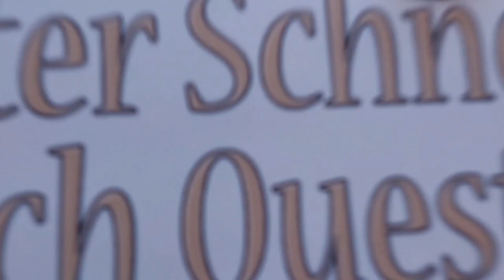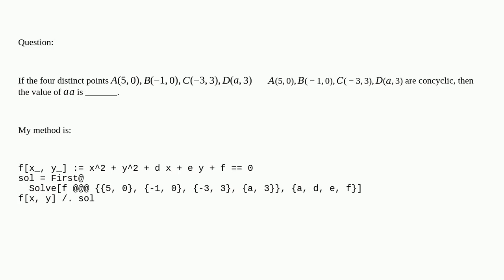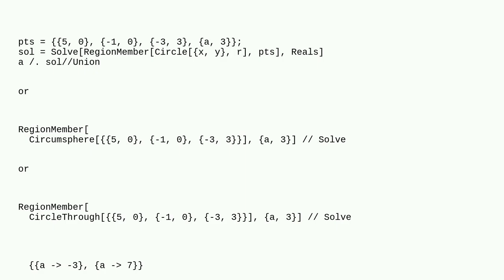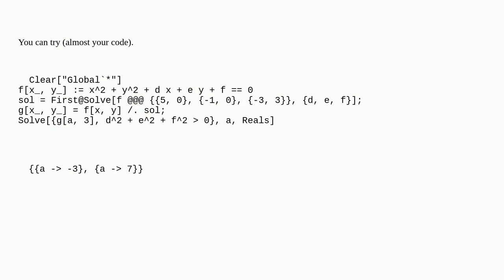Mathematica: Any other method to determine the value of a coordinate that makes four points lie o...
Any other method to determine the value of a coordinate that makes four points lie on the same circle?

A special thanks goes out to the community

  equation-solving